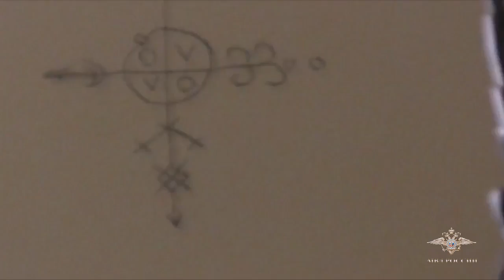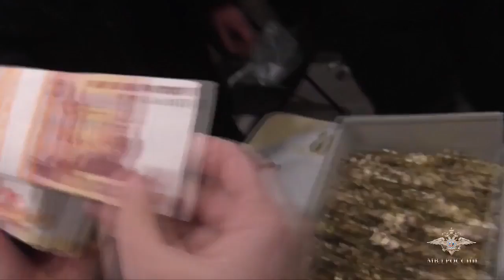Russian OMON during special mission in Moscow pawnshop.